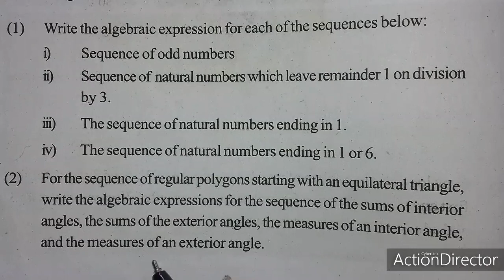SSLC ONLINE CLASS(ARITHMETIC SEQUENCE )